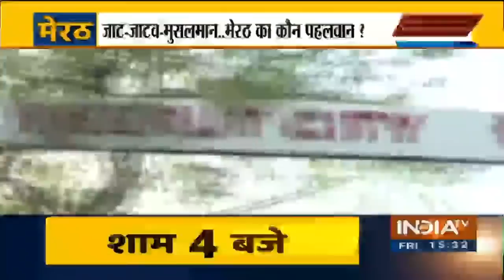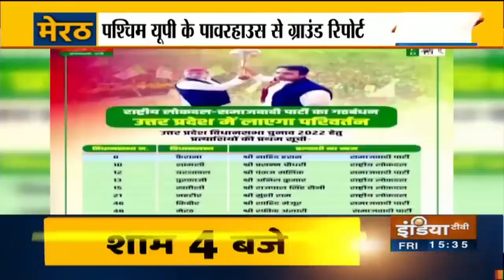मेरठ का मूड क्या है ? अखिलेश-जयंत या मोदी-योगी किसे पड़ेगा बंपर वोट ?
बीजेपी ने पहले फेज के कैंडिडेट तय कर लिए है..बीजेपी की तरफ से ऐलान नहीं हुआ है लेकिन इंडिया टीवी के पास पूरी लिस्ट है..जहां पहले फेज में चुनाव है उसमें मेरठ जिले की सात विधान सभा सीट भी है.. सिवालखास से मनिंदर पाल सिंह, सरधना से संगीत सोम, हस्तिनापुर दिनेश खटीक,किठौर से सत्यवीर त्यागी..मेरठ कैंट से अमित अग्रवाल, मेरठ दक्षिण सोमेंद्र तोमर और मेरठ शहर से सुनील बराला का टिकट कन्फर्म हो गया है..इस बार मेरठ में धर्म चलेगा, जाति चलेगी, किसान चलेगा, मोदी-योगी काम..हमारे सीनियर एडिटर पवन नारा ग्राउंड जीरो पर पहुंचे..शहर और गांव दोनों जगह से ये रिपोर्ट भेजी है